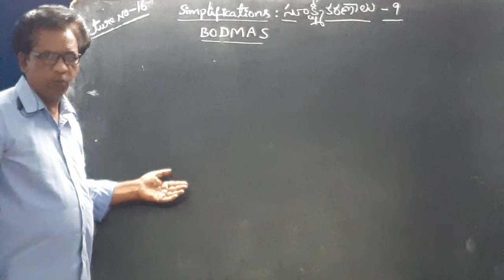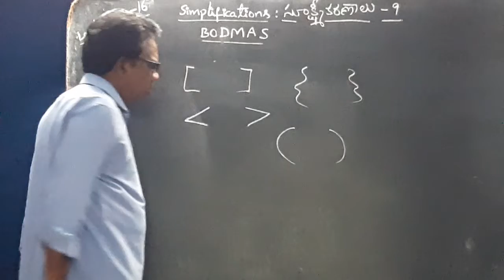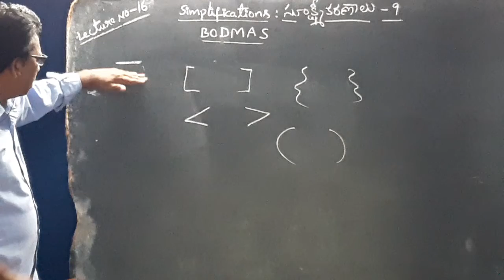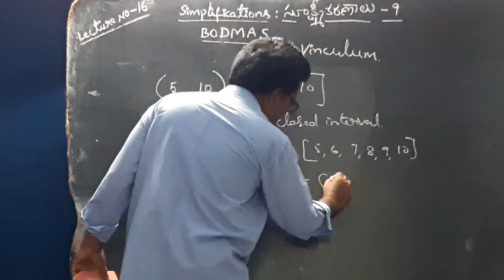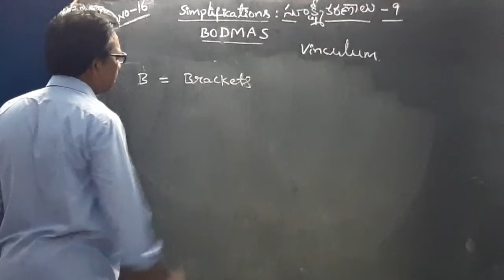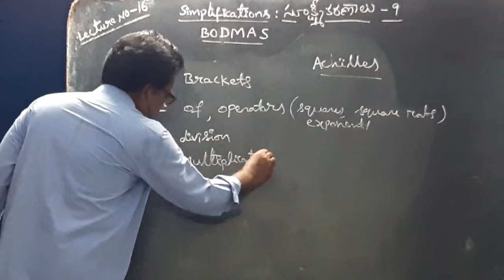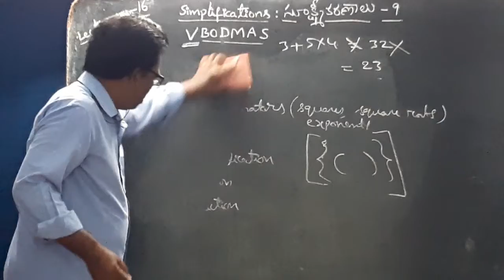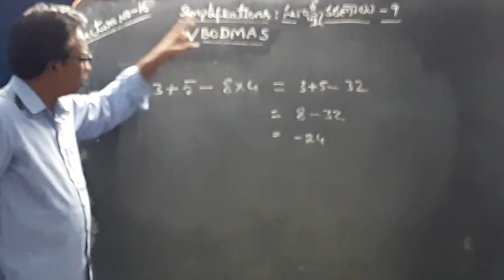Simplifications - 9 : BODMAS